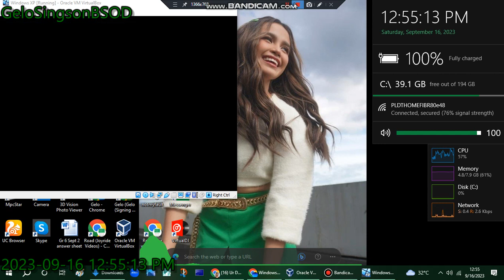Ur Da Boss (2/4) | September 15, 2023 | PIE Channel Has BSOD VM (Windows XP)